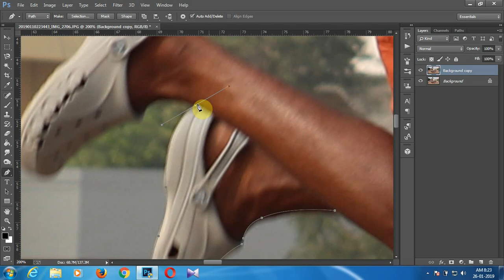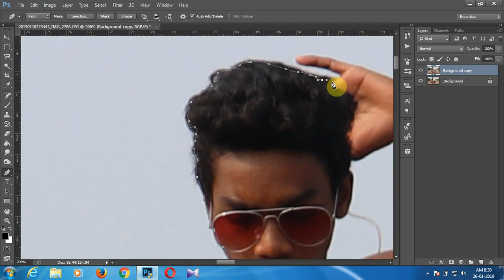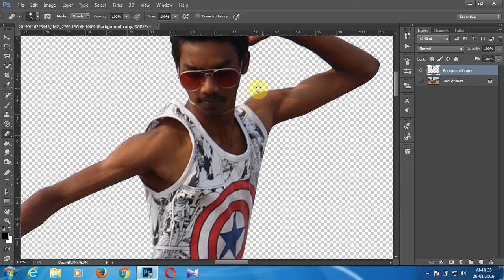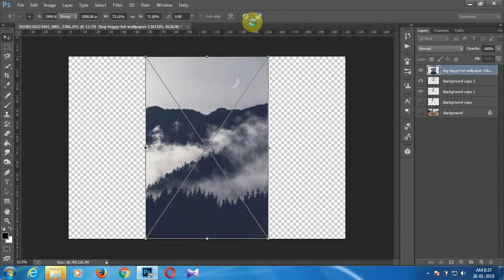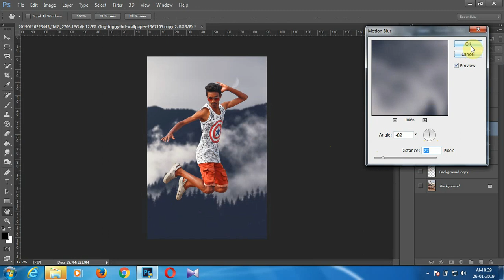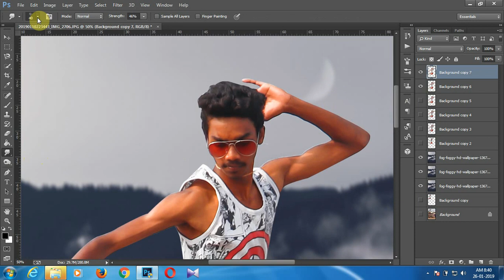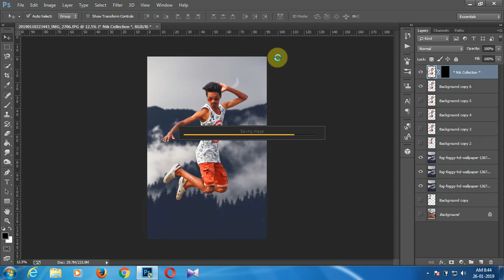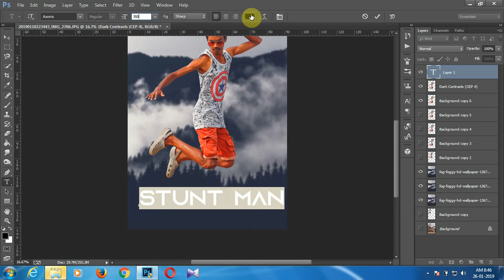Photoshop tutorials:STUNT MAN PHOTO MANIPULATION EDITING TUTORIAL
CTRL+O - Open image file
CTRL+N - Create a new file
CTRL+J - Duplicate Layer
CTRL+E - Merge Layers
CTRL+S - save file
CTRL+,CTRL- - Zoom in and out
CTRL+SHIFT+A - Open Camera raw filter
CTRL + SHIFT +R - Flatten image
CTRL+SHIFT+S - Save as (select JPEG option )
CTRL+ALT+SHIFT+N - Create new layer
Use brackets to Increase or decrease "Brush" size